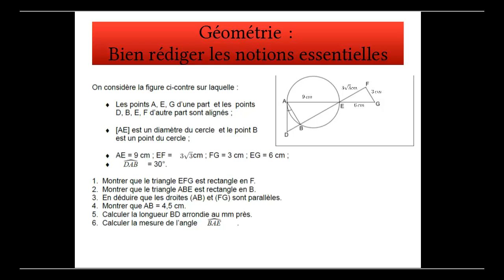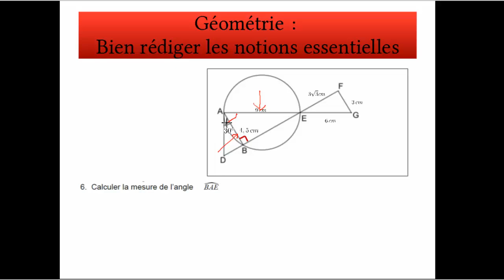Trigonométrie, exercice corrigé ( 4)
Bien rédiger les notions essentielles de géométrie :
Utilisation de la trigonométrie : tangente et cosinus
Calcul de la mesure d'un angle, utilisation de la calculatrice